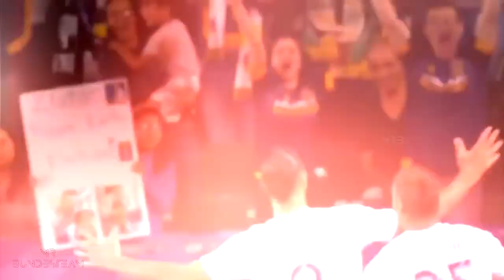Super Zlatan Ibrahimovic - Top 30 Ridiculous Goals "Ibracadabra" scored over the years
On the tough upbringing that shaped his character, author David Lagercrantz, who co-wrote I Am Zlatan, states:

Complex is the best word to describe Zlatan. On the one hand he's a strong, warrior type who knew he had to be very tough to survive. So he takes on fights all the time because he's always had to. But another part of him is vulnerable. He's a guy wounded by his upbringing, who uses all that to create strength for himself. In his position, 99 guys out of 100 would have gone under, but he used his anger to make himself better. He told me, ‘David, I need to be angry to play well’. When he played with middle-class kids he felt inferior because he wore the wrong clothes and had no money, so he said to himself ‘One day I'll show them!’ That became his motivation.